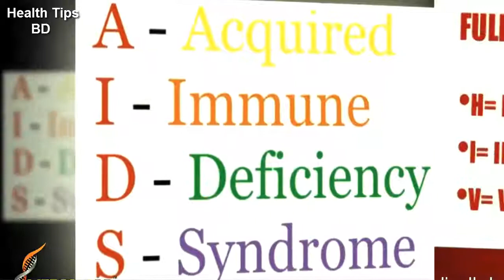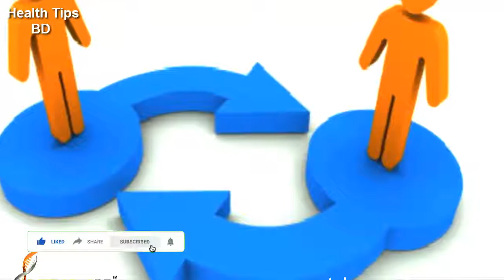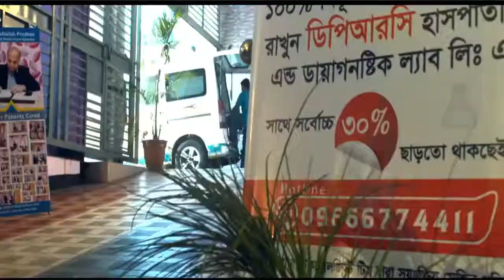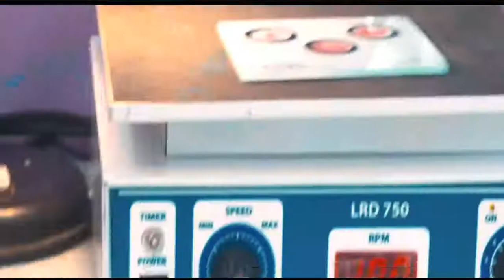HIV and AIDS||মরণব্যাধি এইডস থেকে বাঁচতে হলে জানতে হবে||Health tips bd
HIV and AIDS||মরণব্যাধি এইডস থেকে বাঁচতে হলে জানতে হবে||

Health tips bd

keyword...